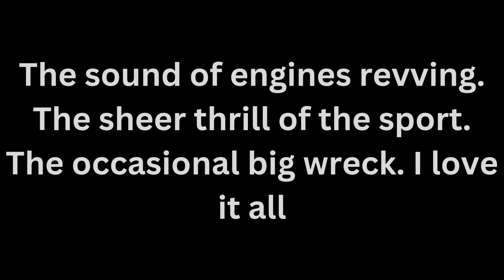BSSNV2947's Stock Car Adventures